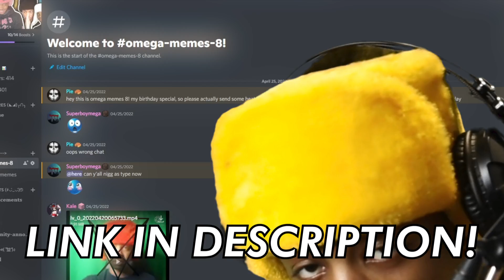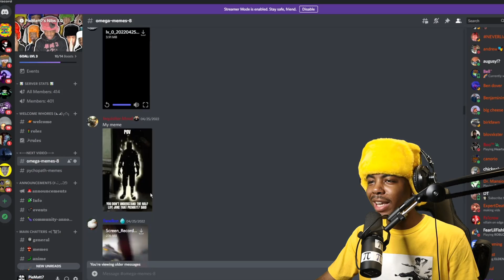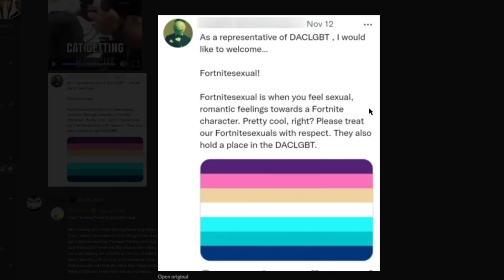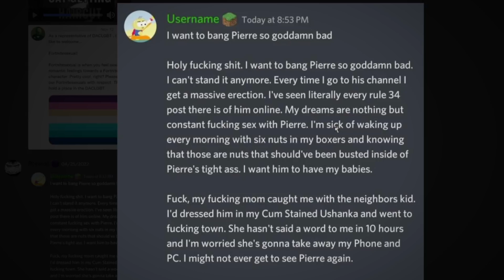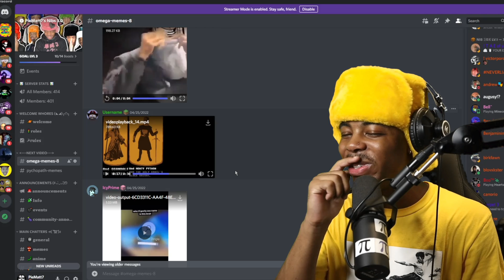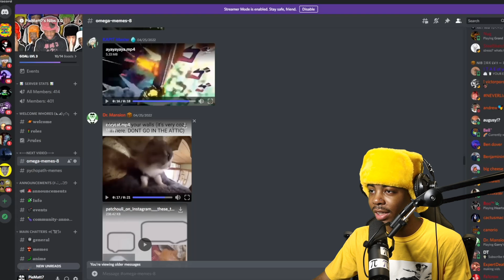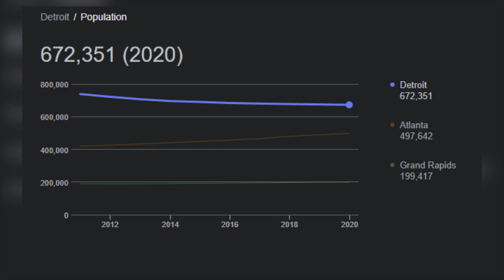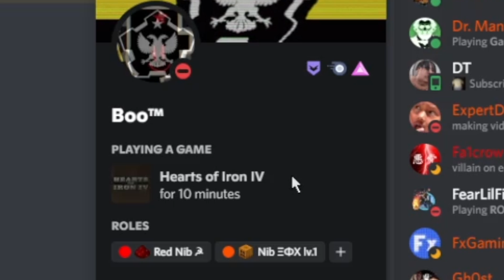BACK IN YELLOW! | Omega Memes Ω #8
OMEGA MEMES IN BACK! i had a great time recording and making my cringy music video 🤣 i hope yall enjoyed it too! thank you all for watching the video, don't worry on the upload sceduel im just a little busy right now! BUT ill get back into the youtube grind, PEACE LAD! ᕙ(^▿^-ᕙ)

 π